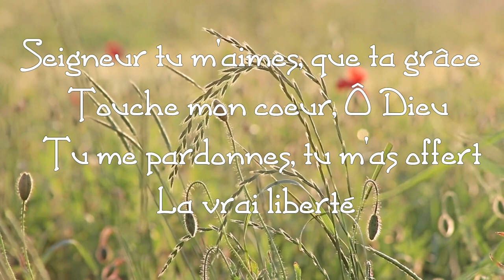💝Seigneur je t'aime💝 Thomas Chauliac